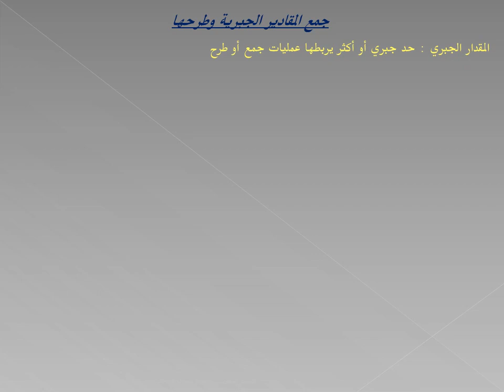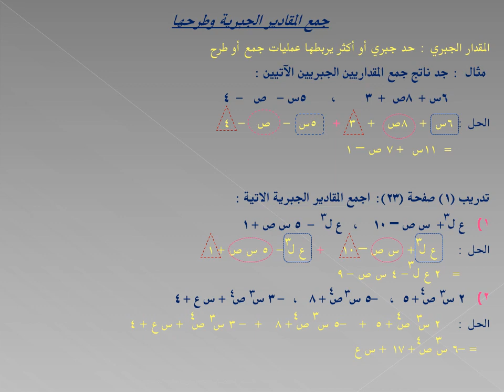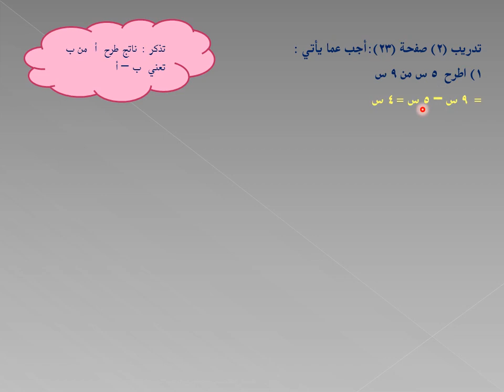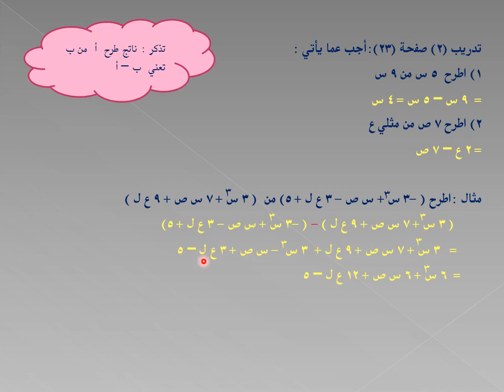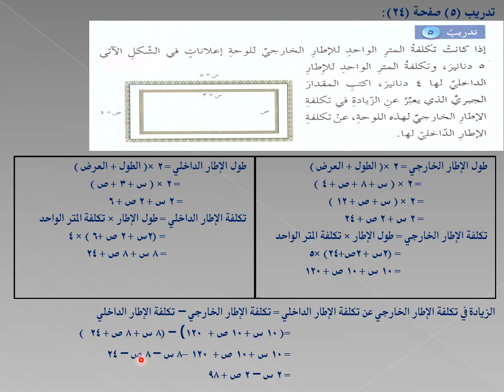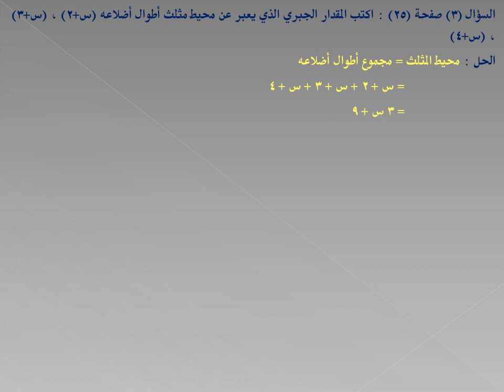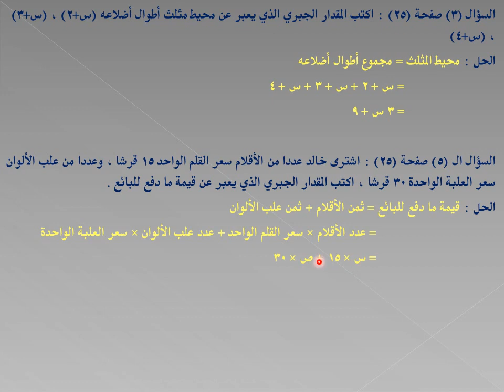الصف السابع-رياضيات-جمع المقادير الجبرية وطرحها